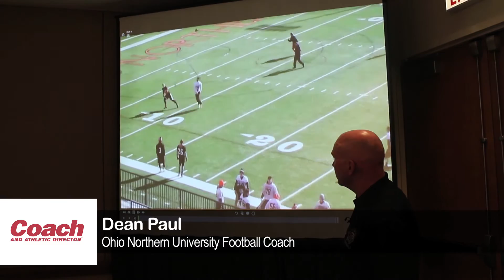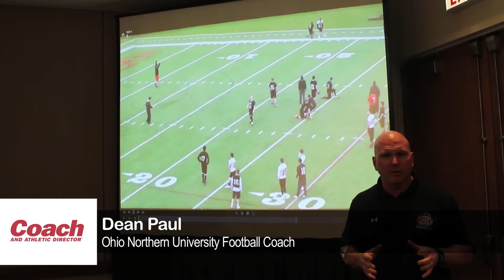Finishing Drills for Defensive Backs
Ohio Northern University football coach Dean Paul talks about some of his best 1-on-1 finishing drills.